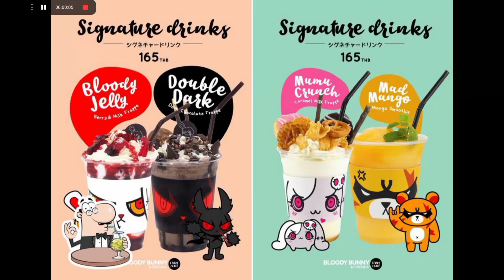Me when i see these drinks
I like to drink these drinks.